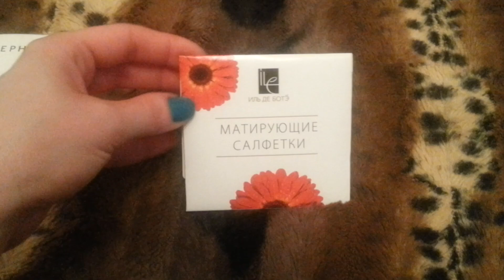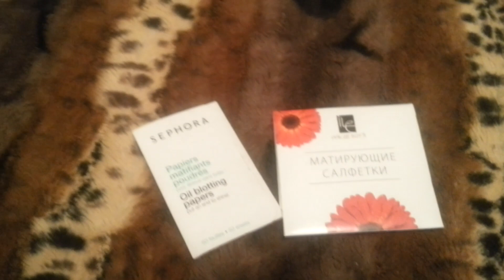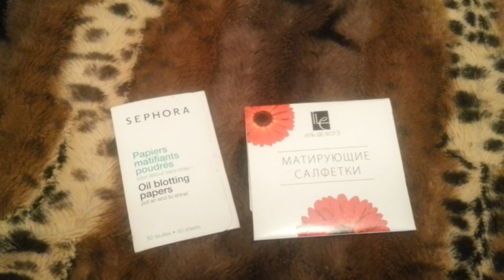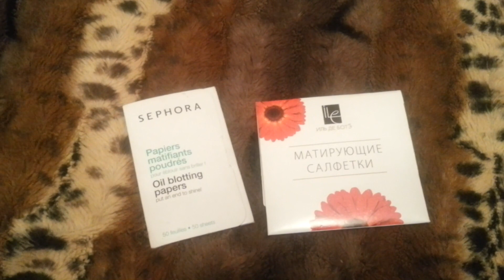Влог-неделька:Пятигорск,пробки,OOTD,работа в другом офисе,нужно ваше мнение!покупки,маски.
Дорогие мои, сейчас на zhuzha.org проходит гигантское рейтингование блоггеров ютюба. Я тоже есть в этом списке. Если я достойна вашего голоса, то поддержите меня или поддержите другого любимого блоггера.
я под номером 22 (нужно пролистать пониже)))
Регистрация не нужна! =)